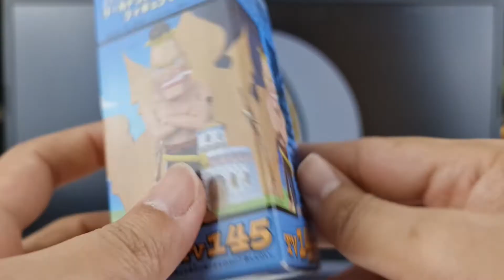WCF ONE PIECE review tv145